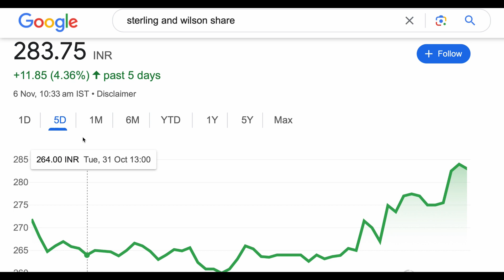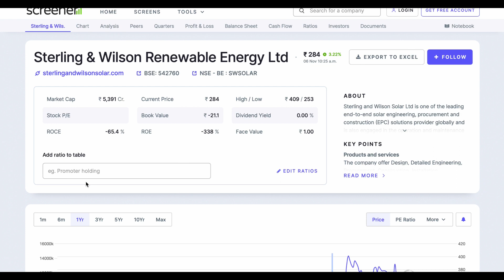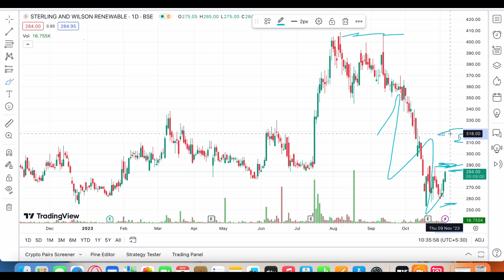STERLING AND WILSON RENEWABLE ENERGY LTD SHARE SHORT TERM TARGET || SWING TRADE || LATEST UPDATE